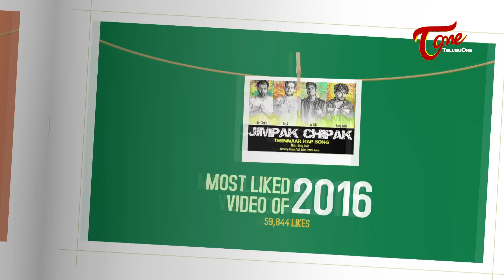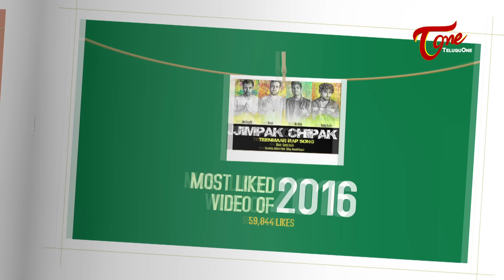2016 Roundup | Top Viral Videos of Youtube TeluguOne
Happy New Year 2017 :  Rewind 2016 Top Viral Videos of  [ Youtube TeluguOne ] Most Popular Videos 2016 Like Telugu Short Films, Web Series, Music Videos, Albums and Many More..